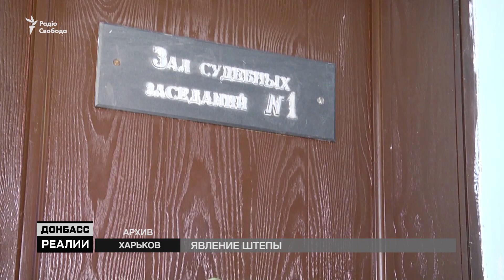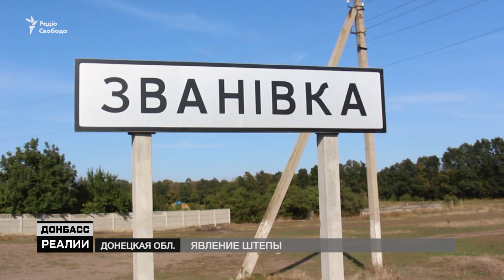Одиозная экс-мэр Славянска Неля Штепа возвращается в политику? | «Донбасc.Реалии»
Неля Штепа — уже не в СИЗО. Бывшего мера Славянска выпустили под домашний арест. Одиозная градоначальница, которую обвинили в сепаратизме, покидала заседание суда, напевая Гимн Украины. Какие метаморфозы произошли со Штепой за решеткой и почему за три года суд так и не вынес приговор человеку, который якобы подготовил почву для захвата города боевиками.